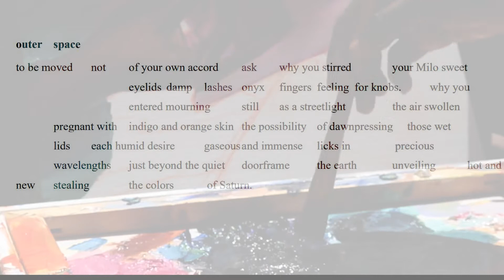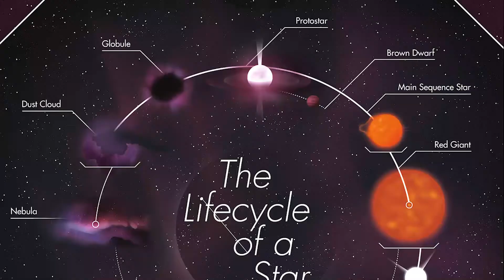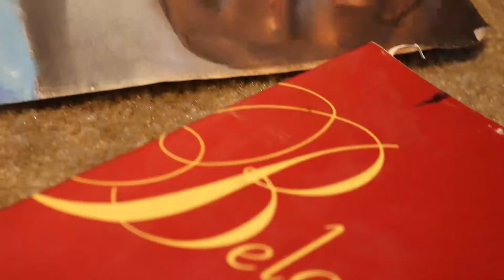Each Beloved Birth by Esther Abisola Omole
In this video essay, Esther discusses the project she completed in Stanford's Honors in Arts program. Each Beloved Birth is a set of three triptychs and poems combined in an investigative constellation that seeks to center Black existence and liken its gravity and brilliance to the life cycle of a star. Employing the traditions of Black feminist poetics with fine art methods, her project makes of Black creation and birth a universe irrefutable.